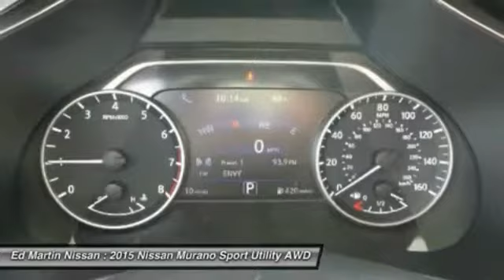2015 Nissan Murano 1MU1305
2015 NISSAN MURANO Indianapolis, IN
Stock# 1MU1305

Inspired by the future of aerospace, the redesigned 2015 Murano's striking aerodynamic body looks as though it was shaped by the wind. Boomerang shaped headlights integrate with the aerodynamic profile. Available high-efficiency LED headlamps create a light pattern that replicates natural daylight. An available power panoramic moonroof reaches over both rows of seats for all to enjoy the ride. Inside you will appreciate the front and rear outboard Zero Gravity Seats, inspired by space-age technology they help take pressure off the lower back and reduce fatigue. Rear passengers can recline and activate their own available heated seats. Passengers in the rear seat can also enjoy an USB connection port with smartphone interface. In addition to warming up, the front seats also cool down. Whether it's a hot day or a cool night, the cabin can be waiting for you thanks to the Remote Engine Start System with Intelligent Climate Control. A quick pull of two releases folds the 60/40-split second-row flat, giving you a maximum of 69.9 cubic feet of cargo space and the available power-return seats allow you to restore seat positions with the touch of a button. An available 11-speaker Bose audio system adds soundtrack to your commute while NissanConnect with Navigation keeps you connected to the world. The 3.5L V6 is able to produce 260hp at an efficient 28MPG on the highway. The drivetrain comes with either standard front-wheel drive or the available intuitive AWD which reacts not just to changing conditions, but changing needs including cruising vs. cornering, or dry vs. wet roads. Available safety features include blind sport warning, moving object detection, Intelligent Cruise Control, and Predictive Forward Collision Warning.

[B92] SPLASH GUARDS, [H01] SL TECHNOLOGY PACKAGE -inc: Intelligent Cruise Control (ICC) Power Panoramic Moonroof Predictive Forward Collision Warning (PFCW) Forward Emergency Braking (FEB), [L92] FLOOR MATS & CARGO AREA PROTECTOR, All Wheel Drive, Power Steering, ABS, 4-Wheel Disc Brakes.
Price includes all Lease incentives. Price may vary change for retail purchase or special rates. Lease Pull ahead available up to 2 payments on any make/model on a 2015 new Nissan. Retail incentives/apr special may change the price displayed.